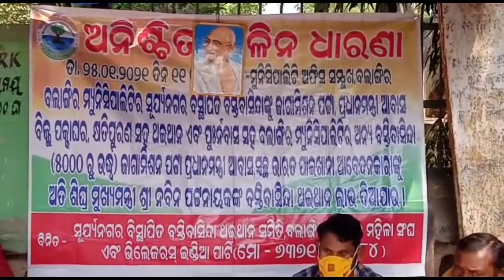||Balangir breaking news||ବଲାଙ୍ଗୀର ସୂର୍ଯ୍ୟ ନଗର୍||social worker Balangir||Malaya Kumar bag||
social worker Balangir
upload--malaya Kumar bag
Balangir (ସୂର୍ଯ୍ୟ ନଗର୍) news

||aehi video ti hauchi Balangir Surya nagar Ra,aau aemanaka ghara sarakara bhangi thibaru nijara thaithan pain hartal karuchanti||

jadi aapana mane aahuri aemiti video dekhibaku chahuchanti tebe .